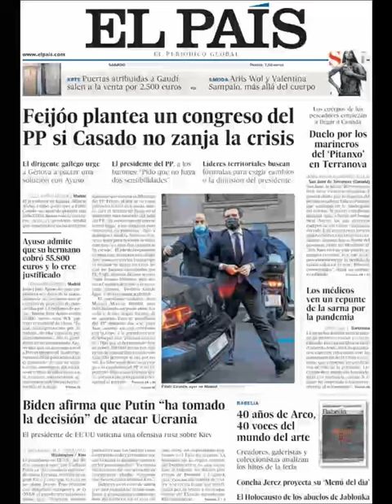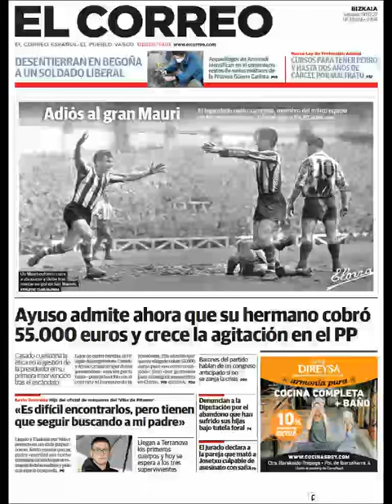Noticias Sábado 19 Febrero 2022 Portadas Titulares Diarios Periódicos España Spain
Principales Titulares de Noticias en Portadas Diarios Periódicos Españoles del Sábado 19 de Febrero de 2022 ¿Que le Parecio este día?